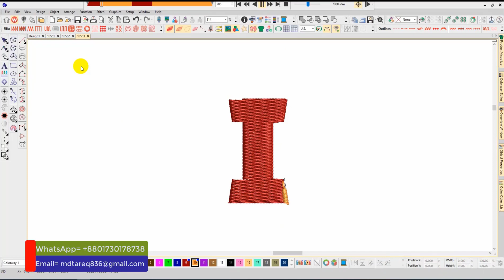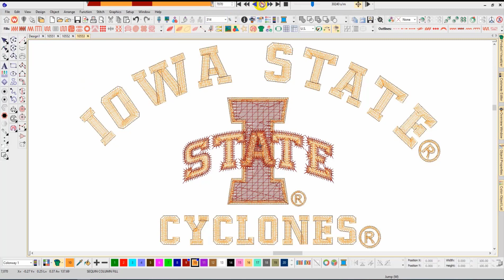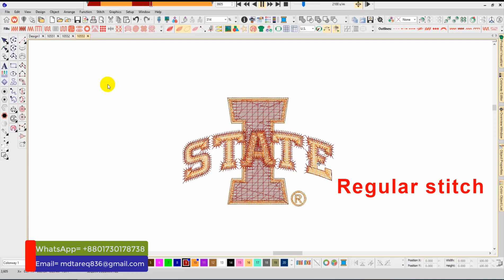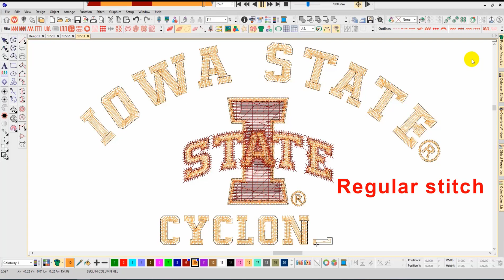Iowa State Embroidery logo